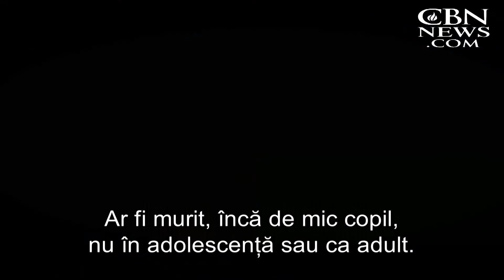Evrei si crestini se unesc pentru a salva viata unui copil musulman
Neîncrederea și ura deseori îi separă pe oamenii din Orientul Mijlociu. Un program din Israel nu doar că dărâmă aceste ziduri, ci și ajută la salvarea vieților oamenilor.
Povestea emoționantă a unor evrei și creștini care s-au unit să salveze viața unei fetițe musulmane... Niyaz are doi ani. Ea pare sănătoasă, dar fără o operație la inimă care i-ar salva viața nu ar trăi foarte mult. Diagnosticul a fost dat de niște doctori care au găsit-o pe Niyaz într-o tabără de refugiați sirieni, unde a ajuns să trăiască din cauza războiului.
Decizia de a duce micuța în Israel nu a fost luată cu ușurință de către mama ei. Din cauza fricii de repercursiuni, i-am ascuns identitatea.
''La început mi-a fost teamă să vin aici. Dar după ce m-am gândit și am discutat cu soțul meu, am decis că merită să riscăm pentru operație'', spunea mama lui Niyaz.
A fost o călătorie primejdioasă. Niyaz și mama ei au fugit din zona de război din Siria în nordul Irakului. Apoi și-au croit drum prin Iordania și au ajuns în Israel, pentru tratament. Nyiaz a beneficiat de această oportunitate ca rezultat al organizației Shevet Achim, care găsește și ajută copii în situații de risc din Orientul Mijlociu. Acest grup de creștini slujește ca o punte între lumea musulmană și statul evreiesc.
''Suntem recunoscători pentru oportunitatea pe care ne-a dat-o Domnul să fim parteneri, să fim acei oameni care pot merge în locurile în care doctorii evrei nu pot ajunge. Oamenii ajung în locurile în care familiile musulmane nu pot ajunge. Ni s-a oferit ocazia să mergem în toate colțurile lumii și să ducem mesajul păcii și al dragostei'', spunea Josh Miles.
Grupul lucrează împreună cu parteneri precum: Save a Child’s Heart și cu spitale ca Wolfson Center din Tel Aviv. Acestea oferă operații ce salvează vieți pentru copii din locuri în care Israelul este considerat dușman.
Dr. Lior Sasson a înființat programul în urmă cu 20 de ani:
''Poate oamenii cred că sunt naiv, dar când lucrez cu palestinieni și oameni din țări inamice... Ei știu ce am făcut pentru copiii lor și asta pune lucrurile într-o perspectivă nouă. Nu mai părem niște monștri, așa cum toți vor să ne descrie. Cred că formăm pași înspre încredere.''
Când Niyaz a ajuns la spital, doctorii au avut un pronostic sumbru.
''Plămânii îi erau deja afectați. Asta face ca operația să fie și mai dificilă fiindcă este mai complicată'', a afirmat dr. Alona Raucher-Sternfled.
În timp ce mama o pregătea pe micuța Niyaz, doctorii se echipau pentru o operație despre care știau că va fi plină de provocări. Niyaz avea o boală cardiacă rară. Avea o gaură între două artere principale. Doctorii au încercat să închidă orificiul, dar a fost complicat fiindcă, în mod ideal, operația ar fi trebuit făcută cu mai bine de un an în urmă.
Operația a durat mai multe ore și a fost necesară o echipă de chirurgi, asistente
și tehnicieni cu echipamente de ultimă generație. Voluntari de la ''Shevet Achim'' au stat împreună cu mama lui Niyaz în timp ce ea aștepta și spera să se întâmple un miracol.
''Operația pare să fi avut succes. A fost o gaură mare între două artere care ies din aortă și din artera pulmonară'', a afirmat dr. Lior Sasson.
După operație, o echipă a lucrat zile în șir cu Niyaz până când au putut analiza procedura în întregime.
''La ecografie am putut vedea că, deși a venit târziu, rezultatele sunt uimitoare'', a afirmat dr. Alona Raucher-Sternfled.
Îngrijirea oferită pe parcursul acestei încercări a avut un impact imens asupra mamei lui Niyaz. Aceasta a fost ca un plan pentru pace.
''Experimentăm teamă, ezitare, neîncredere față de doctorii israelieni, uneori și față de noi. Este o adevărată binecuvântare să vedem cum neîncrederea se transformă în dragoste, teama în încredere, să vedem că viața acestor copii a fost salvată și să vedem cum opiniile părinților și ale familiei se schimbă radical înspre bine'', spunea Josh Miles.
''Să știi că nimeni altcineva nu ar face asta, că pacientul ar muri dacă noi nu am opera și să-l vezi cum se recuperează, depășește orice imaginație'', a afirmat dr. Lior Sasson.
Nyiaz a supraviețuit operației și s-a întors în Siria cu o inimă nouă.
''Sunt foarte fericită, foarte bucuroasă. Le mulțumesc tuturor doctorilor evrei care mi-au tratat fiica, personalului care s-a purtat frumos cu mine și organizației Shavet Achim care ne-a adus la acest spital'', a afirmat mama lui Nyiaz.
Nyiaz merge acasă cu o cicatrice care îi va aminti întotdeauna de un viitor mai strălucit.
Stire difuzata in emisiunea Jerusalem Dateline 110 - ianuarie 2016 - ultimele stiri crestine